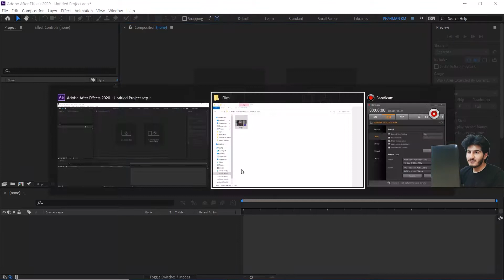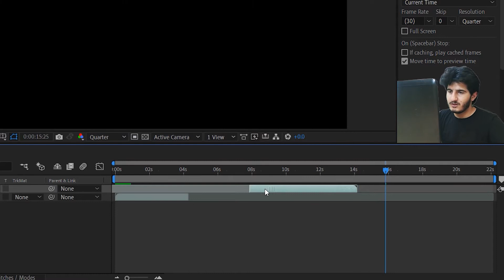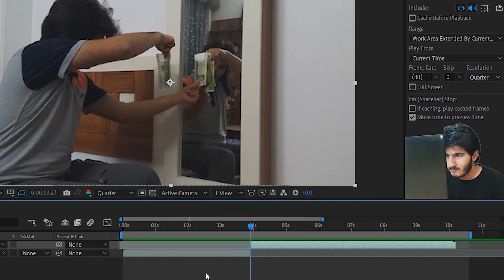VFX Tutorial | آموزش جلوه های ویژه: پول دراوردن با افتر افکت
آموزش جلوه های ویژه (راز های زک کینگ) : کپی کردن پول در افتر افکت
VFX Tutorial : How to make money in after effects (Money Mirror Trick)

برای دیدن ویدیو های بیشتر وارد لینک زیر شوید

سلام به تو دوست عزیز. امیدوارم حالت خوب باشه
توی این ویدیو میخوایم پول چاپ کنیم. با یه آیینه پول دربیاریم
با یه تکنیک خفن و ساده
امیدوارم از این ویدیو خوشت امده باشه و یادت نره که لایک و کامنت بزاری
و کانالو برای حمایت از من سابسکرایب کنی و منو به دوستاتم معرفی کنی
دمت گرم. تا ویدیو های بعدی. خلاق باشید